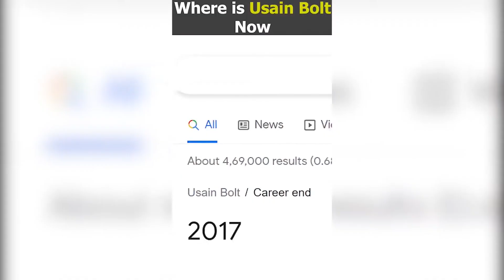Where Is Usain Bolt Now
Where is Usain Bolt now | Why did Usain Bolt retire | Usain Bolt left football after 8 weeks long in Australian football team and then started his music career. Fastest runner alive with many world records and 8 Olympic gold medals retired in 2017 after hamstring injury. Country Yutes is the new album of Usain Bolt. He holds many world records.
What is Usain Bolt up to?
Jamaica born sprinter joined Australian soccer team and now he is a singer and musician. He didn't participate in  Tokyo Olympic 2021. Rio Olympics 2016 was his last Olympics.